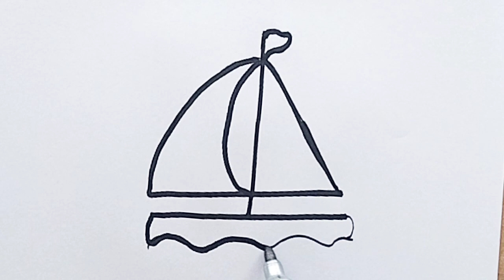How draw yat for kids/amazing trick with different colore/kids drawing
How draw yat for kids/kids drawing/learn step by step/amazing trick with different colore